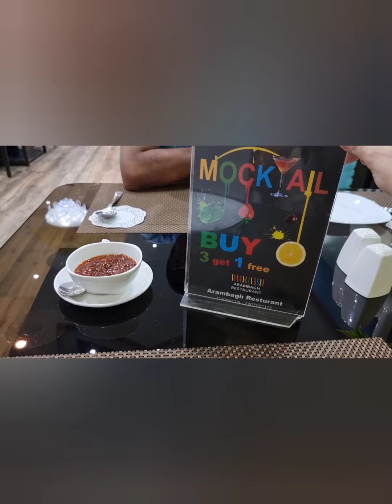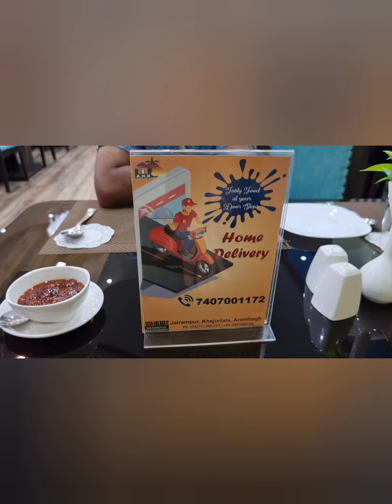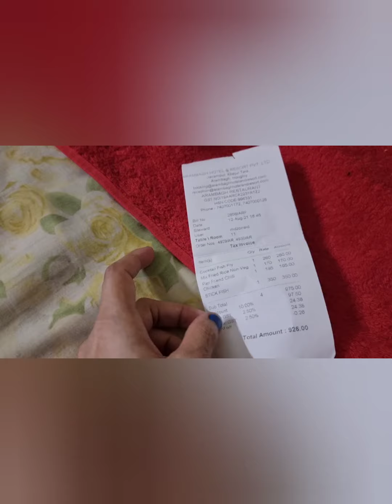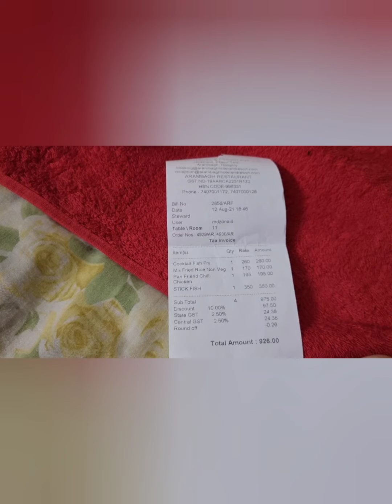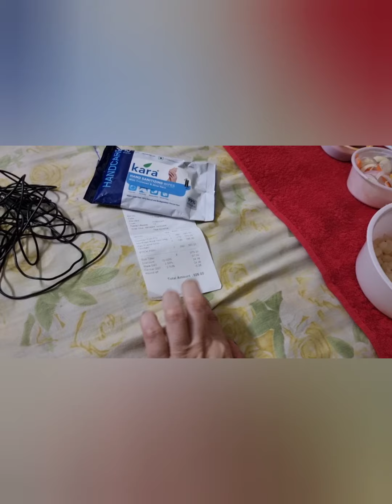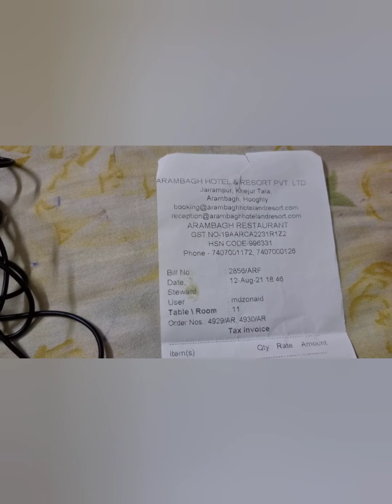Vlog 16 - Arambagh Resort & Resturant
Vlog 16 - Arambagh Resort & Restaurant